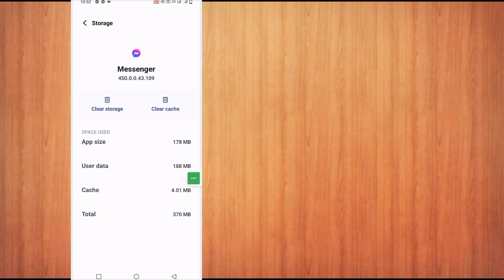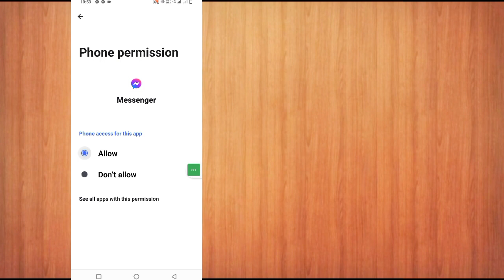Como desativar criptografia de ponta a ponta no Messenger? (2024)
Vou mostrar como remover a criptografia ponta a ponta no Messenger. Assista a este vídeo e aprenda como remover a criptografia ponta a ponta no Messenger.

Como remover a criptografia ponta a ponta no Messenger.